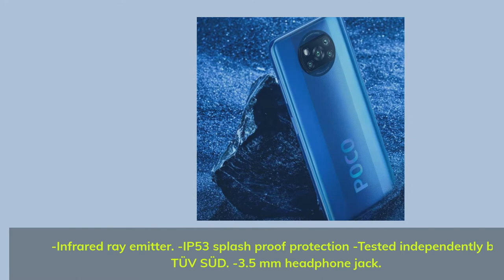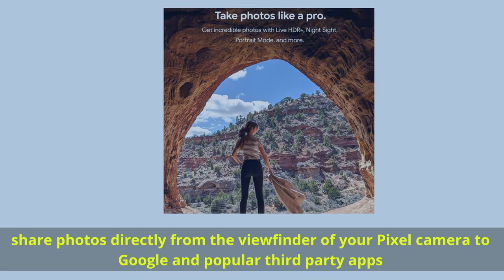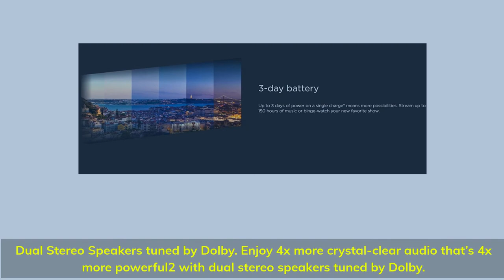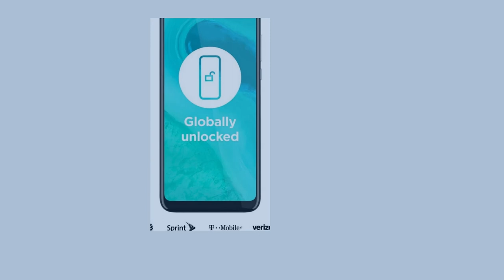Best Budget Smartphones in 2021 - Which Is The Best For YOU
► Links to the best budget smartphones we listed in this video:

► 5. Moto G Fast
► 4. Moto G Power
► 3. Google Pixel 4a
► 2. Xiaomi Poco X3
► 1. Xiaomi Redmi Note 9 Pro